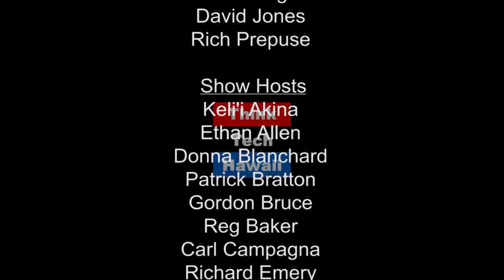Occupy Congress with Javier Ocasio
Lessons from the front lines of Kuwait, Iraq and the Occupy movement have shaped Ocasio into a serious progressive.  Ready for an unflinchingly fresh take on the issues? Have an appetite for inconvenient truth? Javier Ocasio is ready to serve!